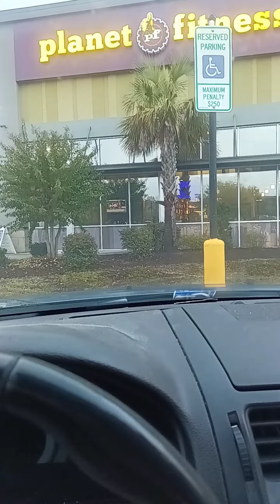fitness reset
Starting over let's do it together